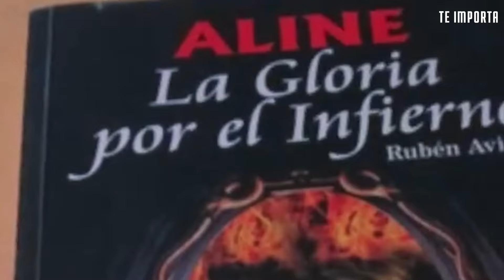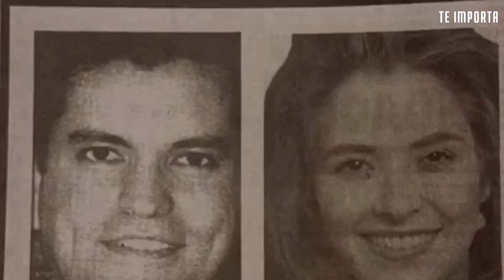La PESADILLA de Gloria Trevi. PERSEGUIDA por su PASADO con Sergio Andrade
Durante muchos años, Gloria ayudó a Sergio a llevar a cabo sus planes, planes macabros que disfrazaron de escuela artística donde formar a jóvenes promesas, pero la
publicación de un libro muy polémico por una de las afectadas y el descubrimiento de un bebé idéntico a Andrade terminarían por destapar toda la oscura realidad.